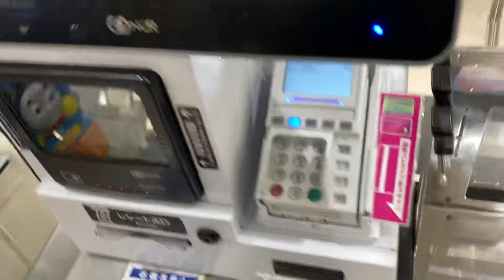【セルフレジシリーズ復活】イオン新瑞橋店の新型セルフレジ(交通系ICカードで支払い)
・2021/08/12収録
何年ぶりのセルフレジなんでしょうね。前回はいつもの奴でしたが、今回は新型NCRのセルフレジを使ってみました。
gdgdなのは許して()